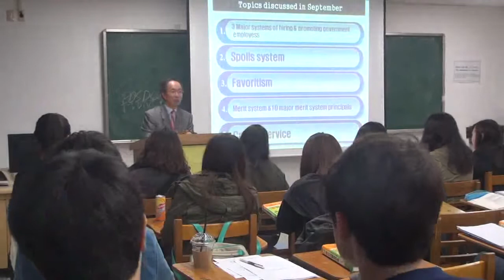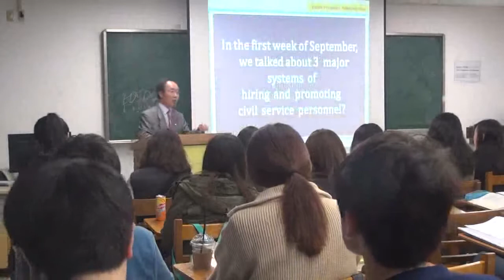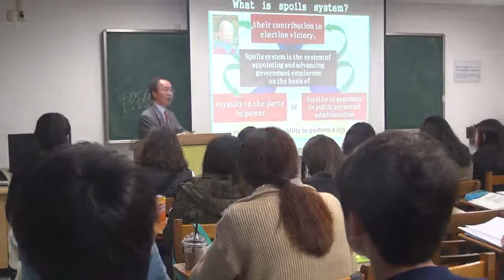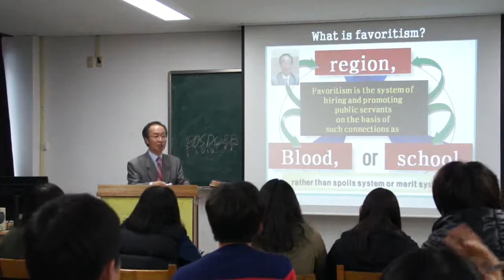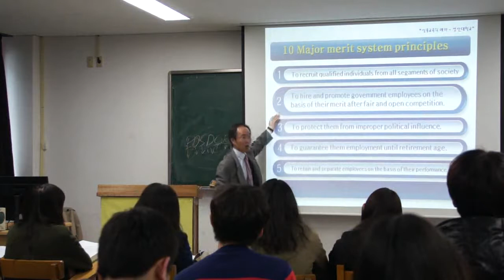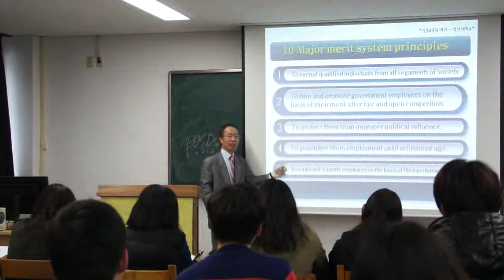영산대학교 배정훈 교수의 "인적자원관리" 영어강의 UCC 시리즈 8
영산대학교 배정훈 교수(관학·경학교류협력원장) "이적자원관리" 영어강의 UCC 시리즈 8 :  인사행정(3대 공직임용제도)